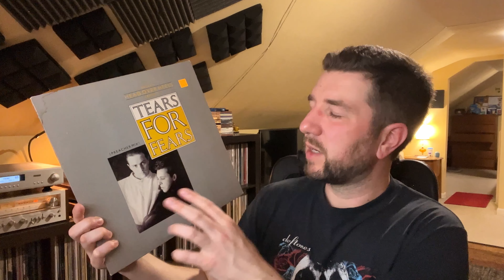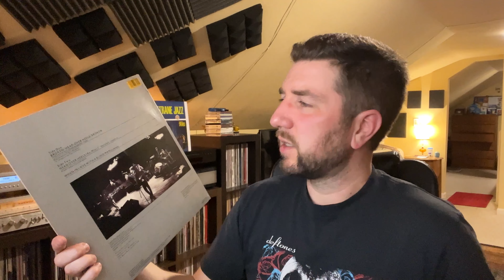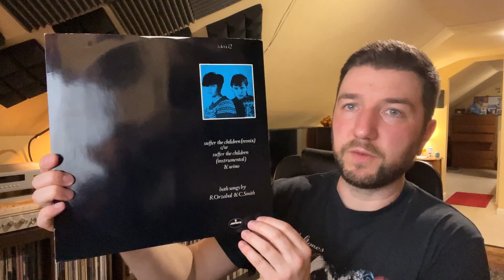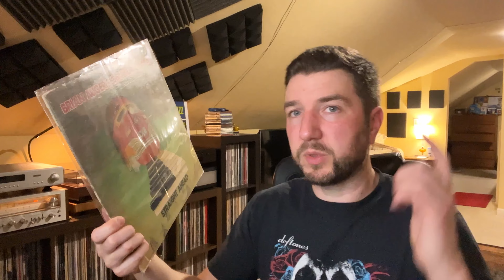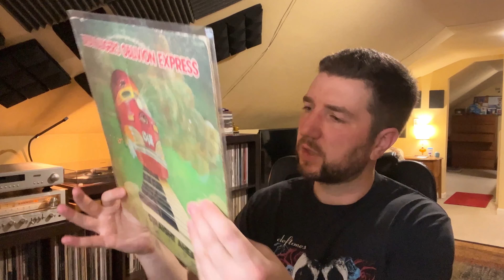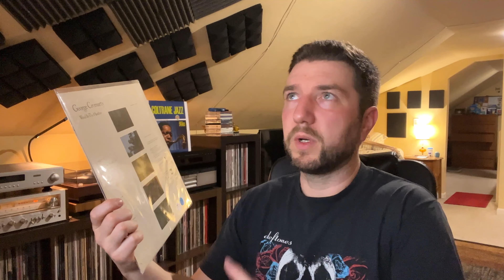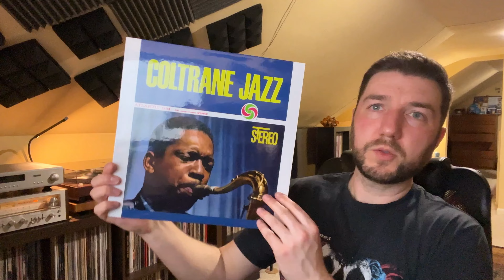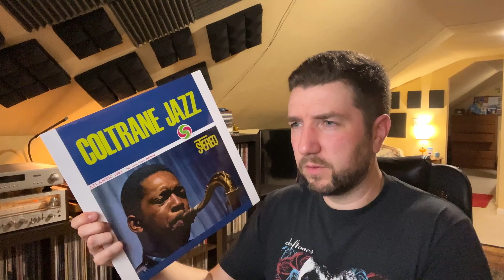I Believe ... Vinyl Diary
Tears for Fears singles, surprising discount finds, and Coltrane Jazz ...